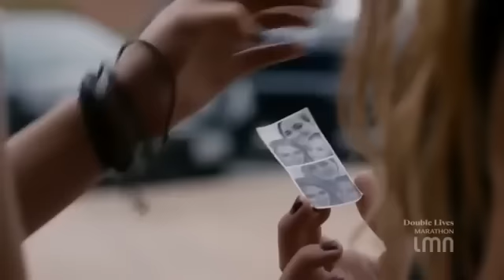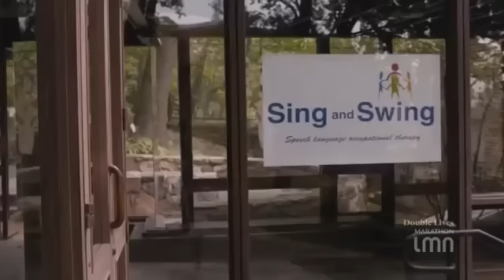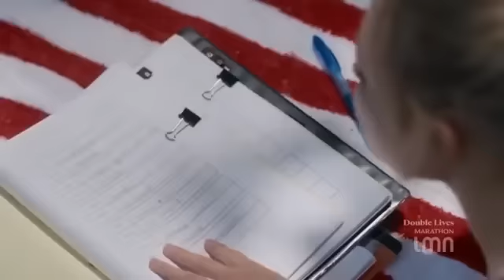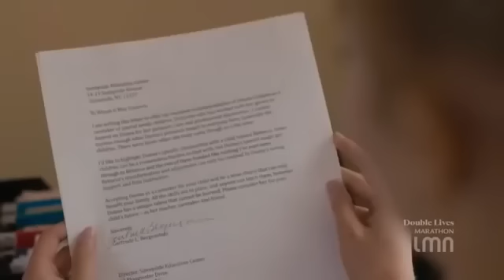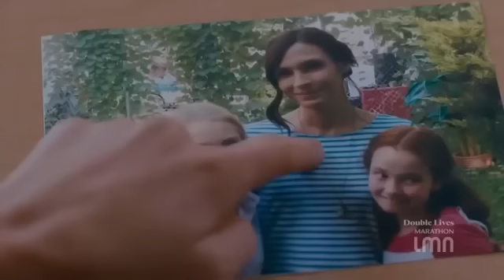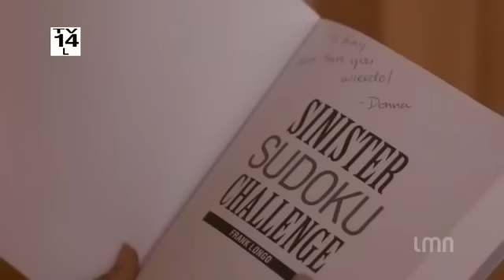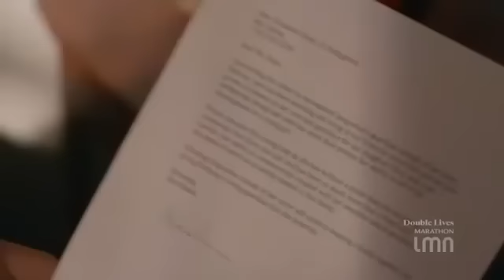Jack Of The Red Hearts ( Lifetime Movie )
A teenage runaway cons her way into a job as a caregiver for an autistic child in Janet Grillo's drama.